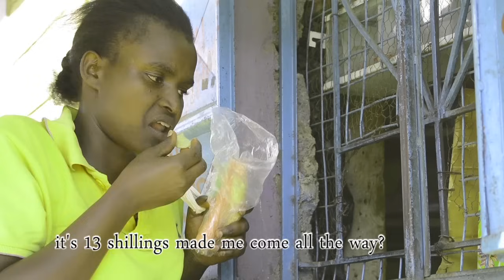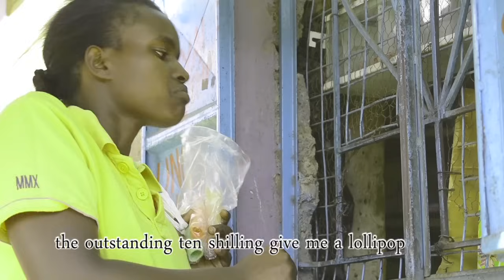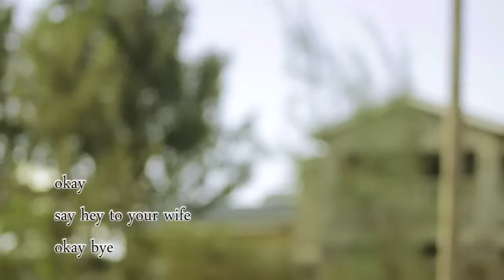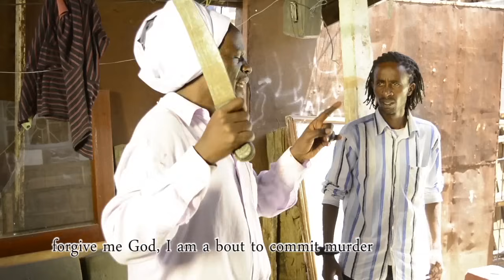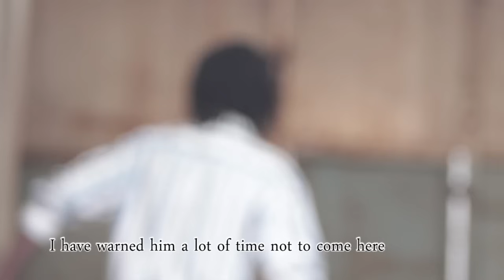Best Liar.....New Kenyan Movie BY Baba Gacara & Gacara....